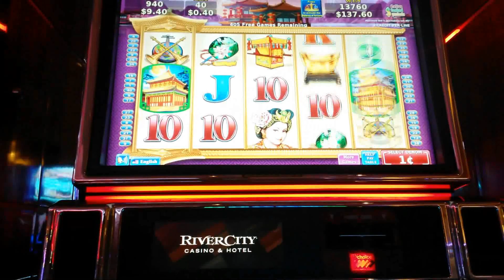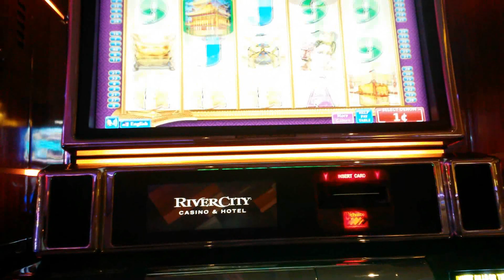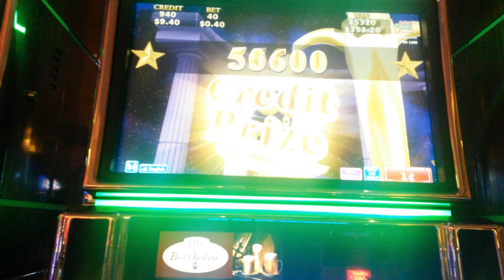Konami Selexion- Dynasty Riches Slot Machine Bonus Huge Win!